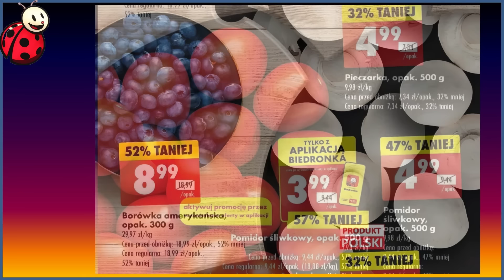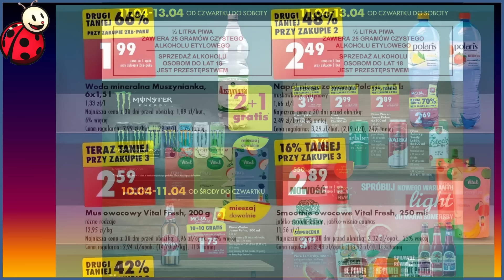𝐁𝐈𝐄𝐃𝐑𝐎𝐍𝐊𝐀 🐞 Gazetka Promocyjna od Środy 10.04.2024. | Już czeka w sklepie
Zaskoczenie to słowo, które idealnie pasuje do naszego tygodnia. Gdzieś tam wśród obłoków i wietrznej pogody, Biedronka szykuje się do czegoś wyjątkowego. Wszyscy wstrzymujemy oddech, patrząc na nasze zegarki, w oczekiwaniu na nadejście nowych promocji. Ale kto by się spodziewał, że to one także czekają, ale... w sklepie!
Wchodzimy do Biedronki, pełni nadziei na odkrycie fantastycznych okazji, a tu nagle – niespodzianka! Promocje siedzą tam jakby od zawsze, cierpliwie oczekując na swoich klientów. Cóż za zwrot akcji! Przecież to my powinniśmy czekać na promocje, a nie one na nas. To właśnie w Biedronce nauka staje się zabawą, a codzienne zakupy przygodą.
Ale nie martwcie się, drodzy klienci, jeśli nie lubicie zaskoczeń, bo mamy dla was pewne rozwiązanie. Wystarczy sprawdzić Gazetkę i Promocje na kanale Biedronki, aby dowiedzieć się, jakie okazje czekają od środy 10 kwietnia 2024 roku. Teraz to my będziemy zaskakiwać promocje swoją gotówką, a one będą się cieszyć, że nas widzą.
Zatem do boju, kochani klienci! Biedronka czeka na wasze odkrycia, a promocje gotowe są na wasze szalone zakupy. Ale pamiętajcie, aby zawsze czytać instrukcje obsługi promocji – niektóre z nich mogą mieć skomplikowane zalecenia dotyczące ilości, terminu ważności i sposobu użycia. Ale nie bójcie się, z wprawą każdy stanie się mistrzem zakupowych sztuczek w Biedronce!
Dlatego już dziś zacznijcie planować swoje zakupowe podboje, bo w Biedronce czeka na was cały ocean promocyjnych przygód!
Szukasz nowych promocji w Ulubionych sklepach Polaków?
Tutaj, na kanale @GazetkiiPromocje zawsze znajdziesz najlepsze i najciekawsze oferty ulubionych sklepów Polaków.
Sprawdź czy w Twoim sklepie jest jakaś promocja. 😁
chimek 🙋‍♂️ zaprasza do przejrzenia najlepszych okazji
POLUB NAS na Facebooku i bądź na bieżąco